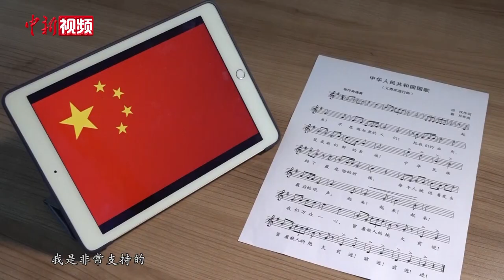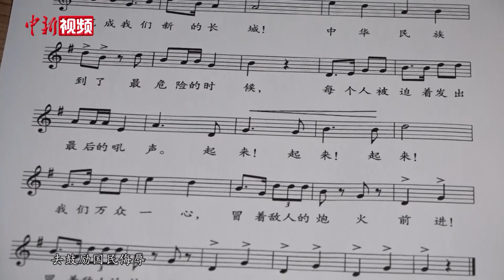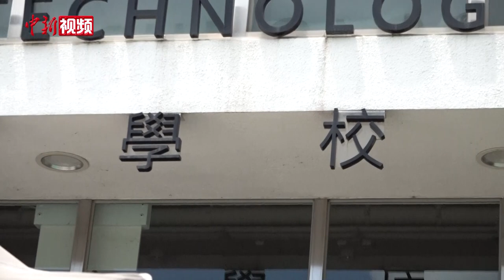香港“护国歌校长”陈卓禧谈国歌条例草案：不仅合理 而且必要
2017年底，香港专业进修学校校长陈卓禧在毕业典礼上，严厉驳斥不尊重国歌的学生行为引起社会热议，被称为“护国歌校长”。 6月4日，香港特区立法会三读通过《国歌条例草案》，对此陈卓禧有更加特殊的感受。